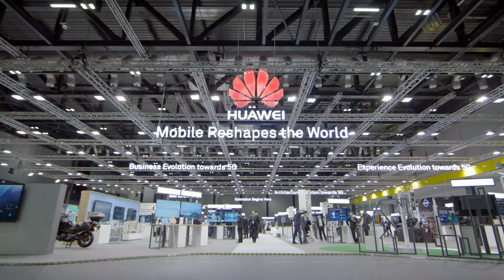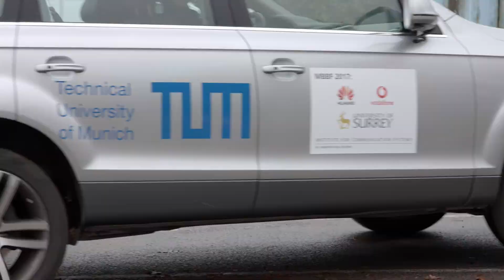Transport On Demand demonstration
The University of Surrey’s 5G Innovation Centre (5GIC) hosted the country's first Transport on Demand (ToD) demonstration of an autonomous vehicle at its unique 5G testbed.

The 5GIC and its partners, Huawei, Vodafone and Technical University of Munich showed a fully operational Audi Q7 located on the Stag Hill campus in Guildford being operated from a control panel in the London ExCeL conference centre – all made possible thanks to the power of 5G.